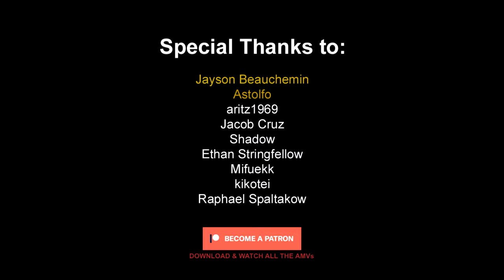New Chinese Anime - Fog Hill of Five Element AMV - Mess of Me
ღ  Anime: Fog Hill of Five Element
►This's a high quality transformative remix video composed from various free commercial animations, edited with care and patience, the song used with the artist's permission.

►Synopsis:!
A legend tells that a long time ago, monsters could give the ability to certain elected officials to master the five elements. But for that, you have to go through the dangerous foggy mountains...
We follow the adventures of one of these elected officials.